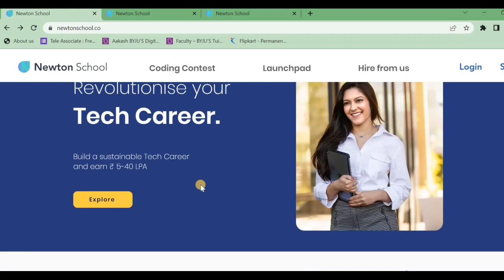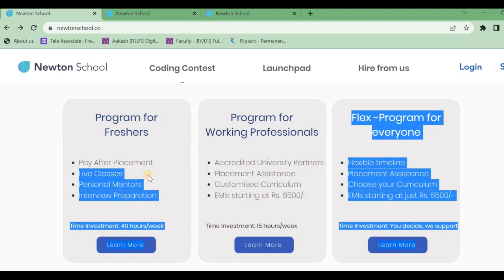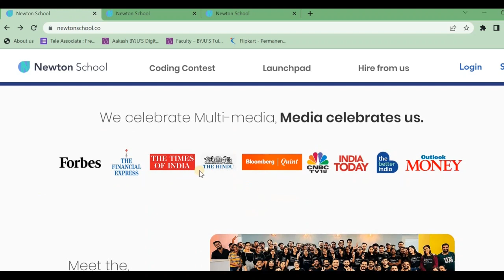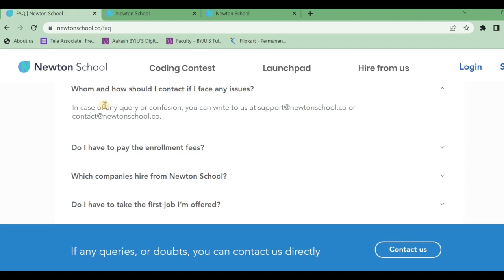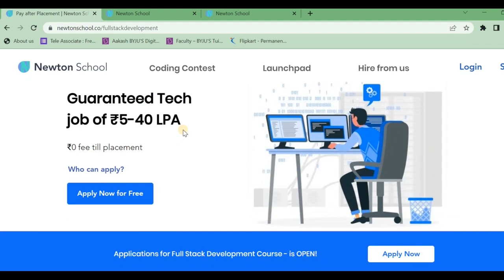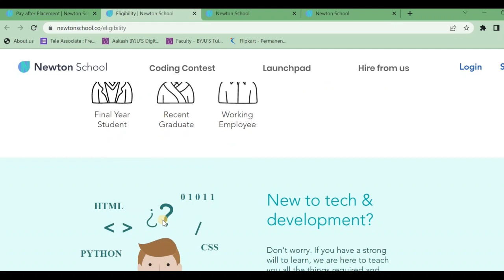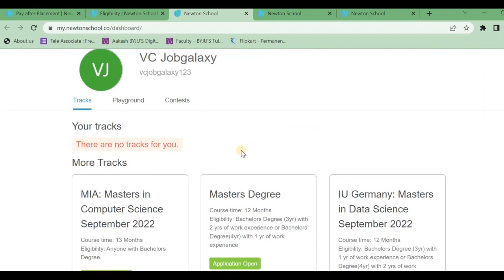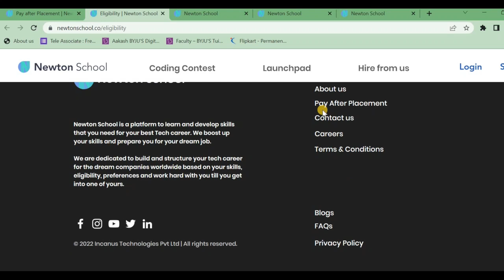Full Stack నేర్చుకొని జాబ్ వస్తేనే money pay చేయండి || newton school || VC Job Galaxy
Hii Guys Iam VC Job Galaxy channel tried to explained about the Newton school in telugu.